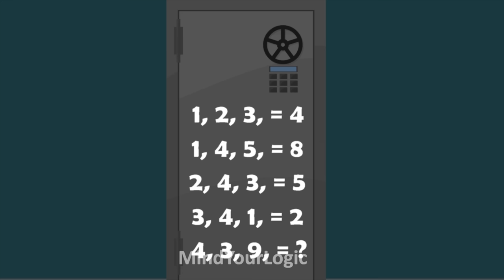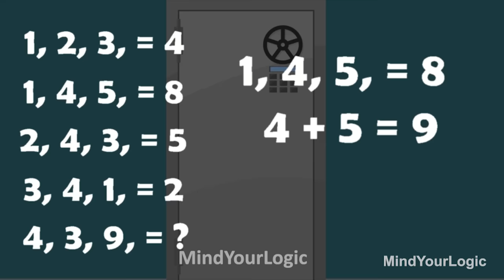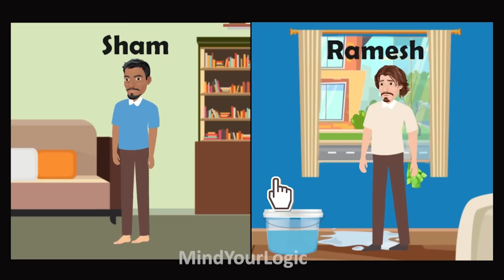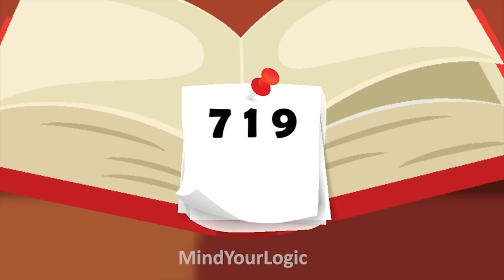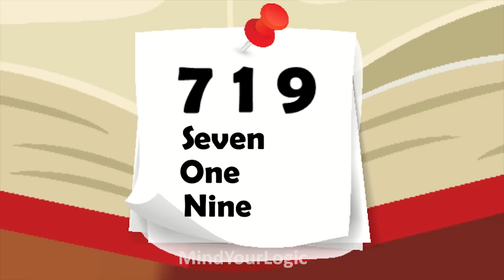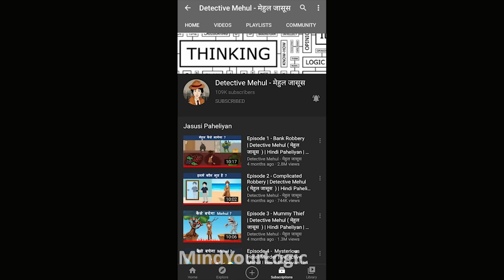Hindi Riddle and Paheliyan to Test Your Logics | Mind Your Logic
This Video has 8 Paheli.